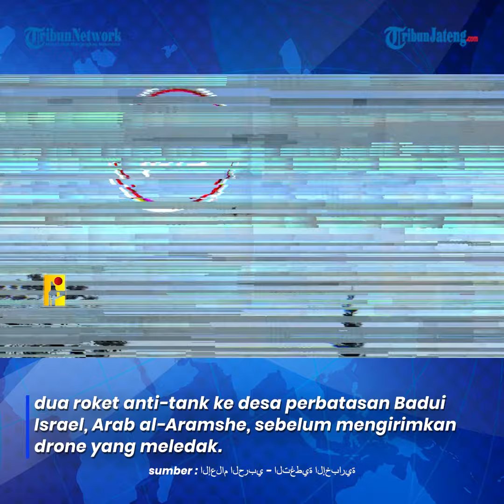Hizbullah Serang Militer Israel Pakai Rudal dan Drone, 14 Tentara IDF Terluka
Militer Israel mengungkapkan 14 tentaranya terluka, dan enam di antaranya mengalami cedera parah karena serangan rudal dan drone di perbatasan.

Kelompok militer Lebanon, Hizbullah mengaku mereka bertanggung jawab atas serangan di desa perbatasan sebelah utara Israel, Rabu, 17 April 2024.

Ini menjadi salah satu serangan yang paling merusak pada beberapa bulan terakhir oleh Iran, yang merupakan proksi Israel, pada pertempuran berkelanjutan lawan Israel.

Memo internal militer Israel mengatakan penyelidikan awal menemukan bahwa Hizbullah telah menembakkan dua roket anti-tank ke desa perbatasan Badui Israel, Arab al-Aramshe, sebelum mengirimkan drone yang meledak.